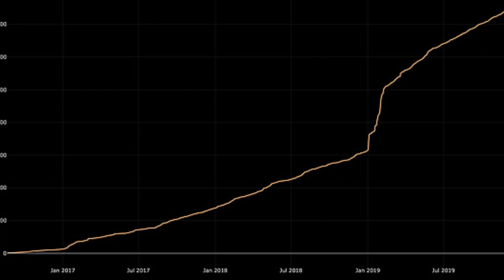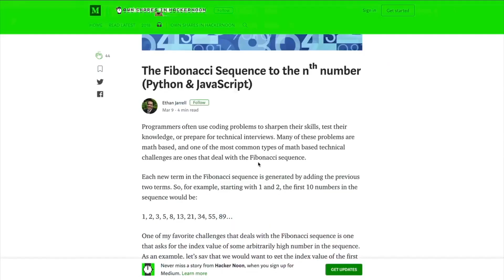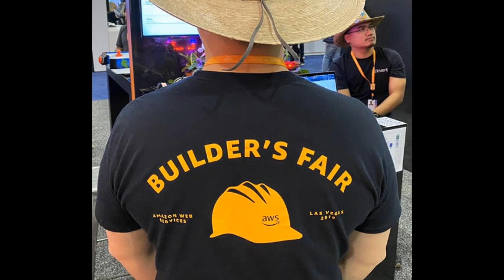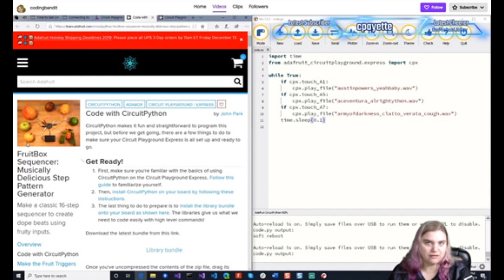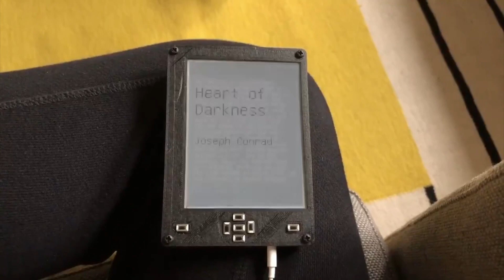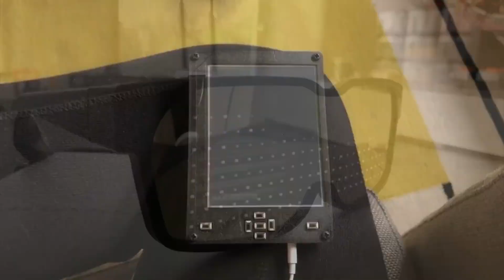Python on hardware! 61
The wonderful world of Python on hardware! Episode 61 (December 18, 2019). This is our weekly Python video-newsletter-podcast!